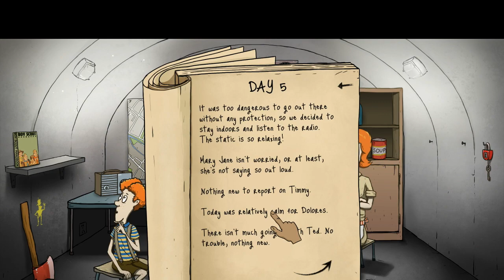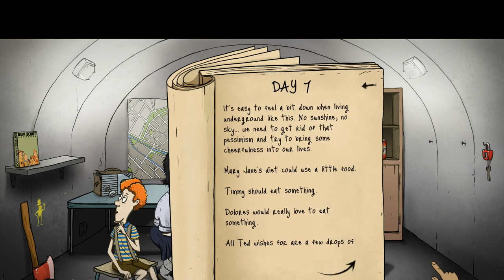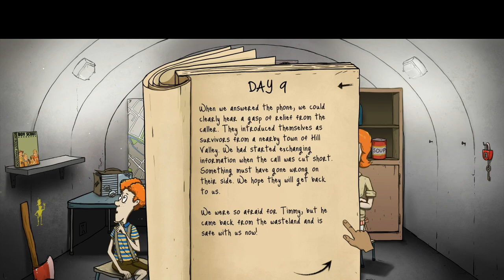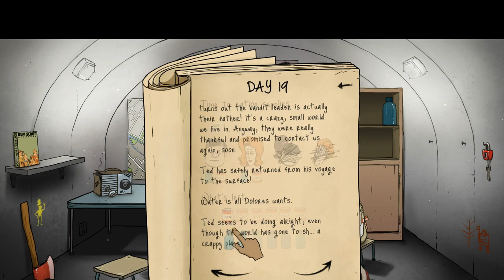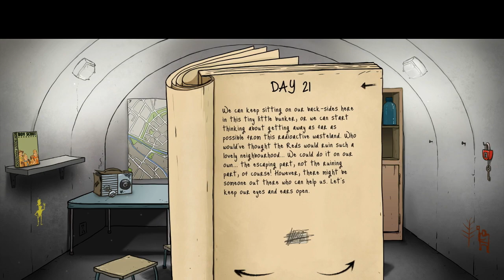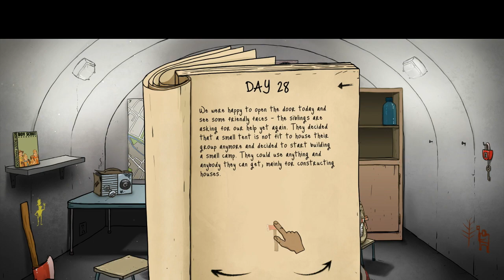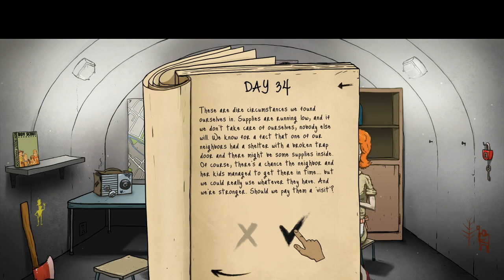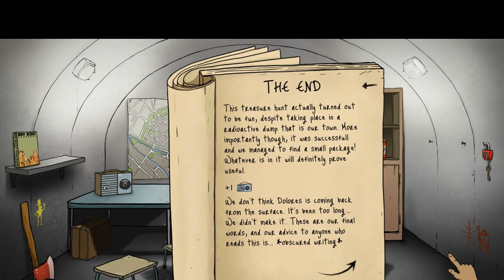60 Seconds (Part 1) | Trying to Survive!!!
Join me as i try my best to survive the nuclear apocalypse. Will i be able to make the right choices, will I be able to grab as much items as i can to live and get rescued, lets find out. Hope you guys enjoy!!